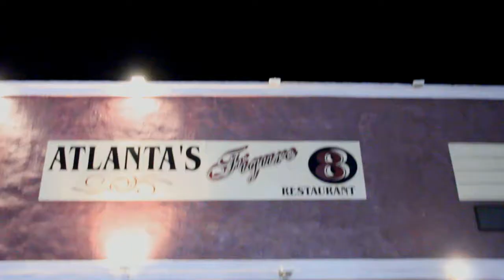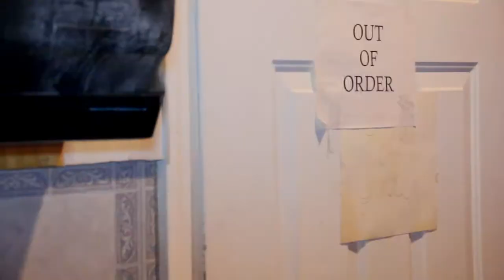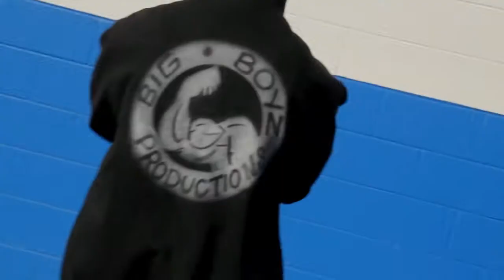"B.A.M" (Official Music Video ) prod.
JASON804 - B.A.M ( Official Music Video ) - the highly anticipated new music video from the southeast top unsigned entertainers Produced by the Dynamic Duo "Big Boyz Music" get your copy of this single NOW on ITUNES!